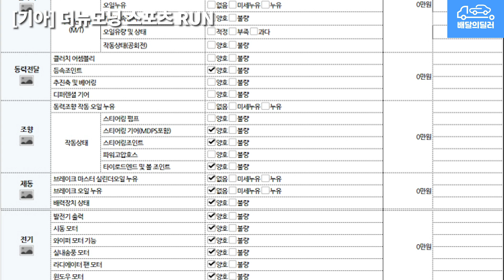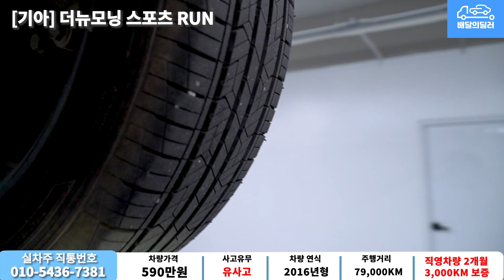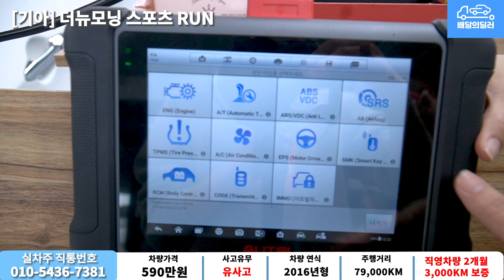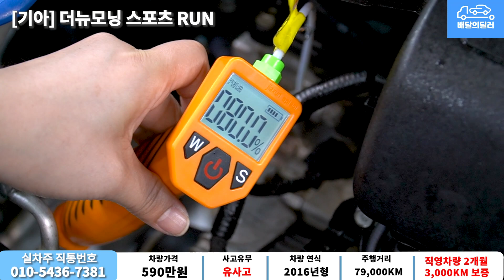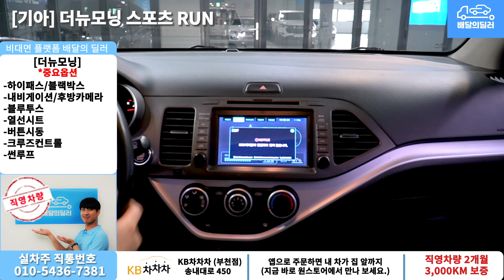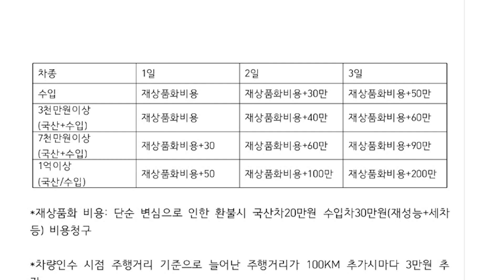배달완료_[배달의딜러 중고차] 더뉴모닝 중고차 하부점검 부터 스캐너 진단까지 점검하여 집 앞까지 배송해드립니다. (58도 0353)